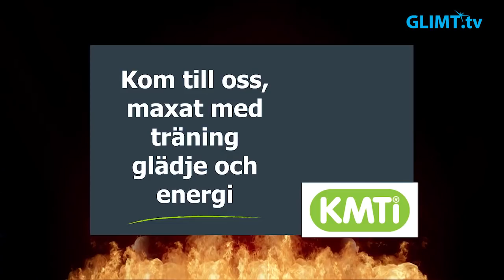Kval till SSL, Karlstad-Kalmarsund (sammandrag)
Match 2 i bäst av 3 spelades i Karlstads innebandyarena den 20 mars. Karlstad mot Kalmarsund i kval till SSL, playoff 1. Glimt.tv sände matchen live och ger er här ett kortare sammandrag på ca 15 min.